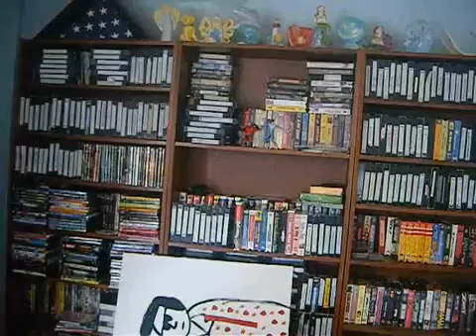Harris Puppets Aladdin and the Amazing Lamp 001